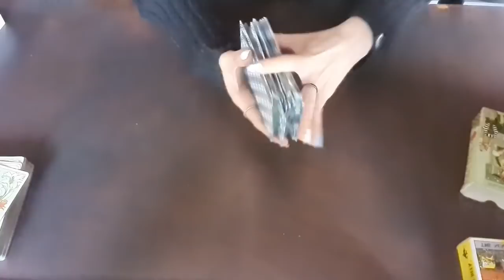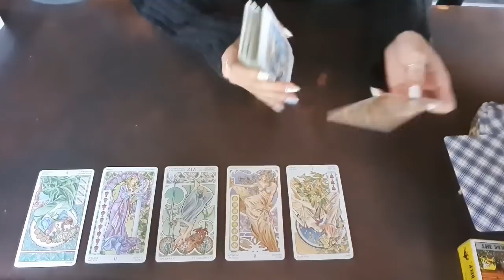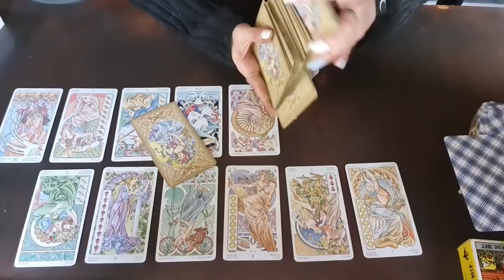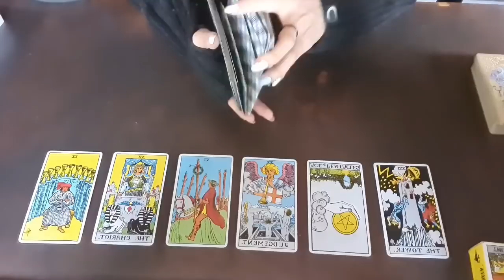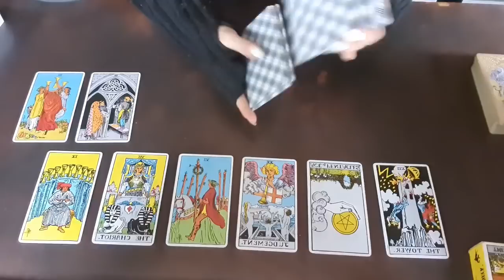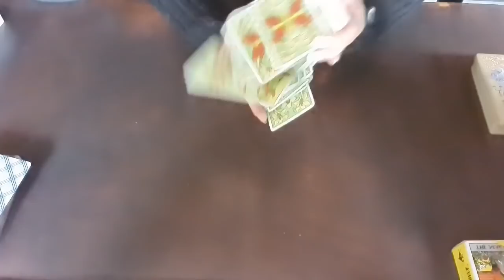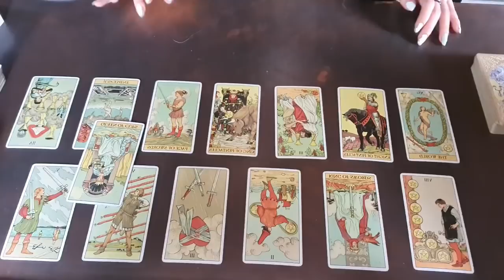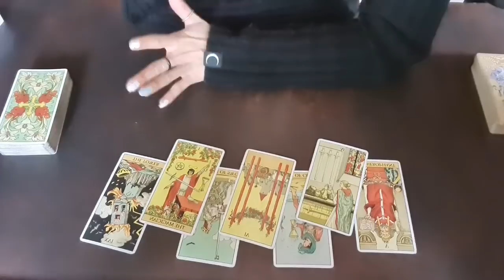Tirage | Masculin a du mal a enlever quelqu'un de sa vie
Pour participer au soin du mois :
• Faire une participation de 10€ minimum, vous êtes libre du montant, le soin vaut 60€ Il est dispo pendant tout le mois (⚠⚠⚠SÉLECTIONNEZ "ENVOYER A UN AMI"⚠⚠⚠)
• Les liens sont envoyés à partir de 20h30 le jour du soin
• Mettez votre adresse mail dans la partie message (un bonjour est toujours apprécié ;) )
• Le soin est dispo en replay jusqu'a la fin du mois
(⚠OBLIGATOIRE : METTEZ VOTRE ADRESSE MAIL DANS LA PARTIE MESSAGE⚠)

Heya ! :3

Si tu lis cette barre d'info, glisse discrètement le mot "malicieux" dans un commentaire.

Ainsi soit-il ♥